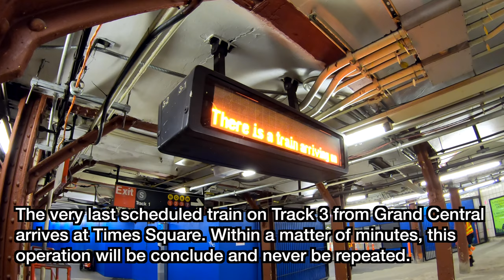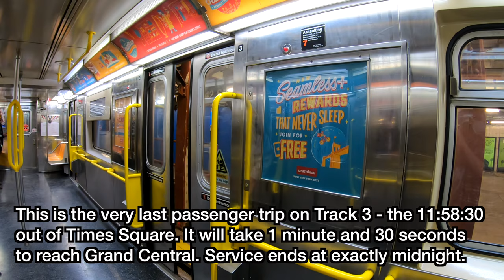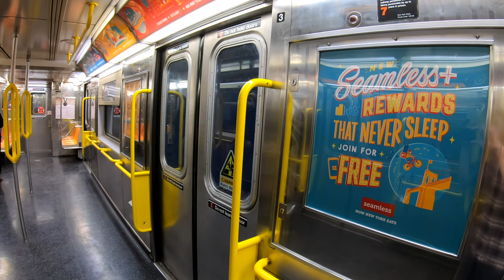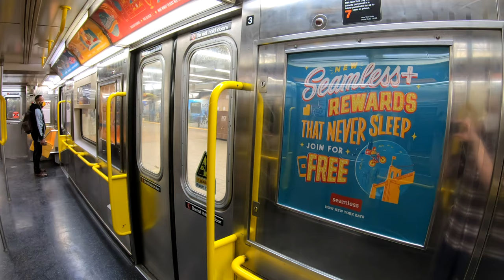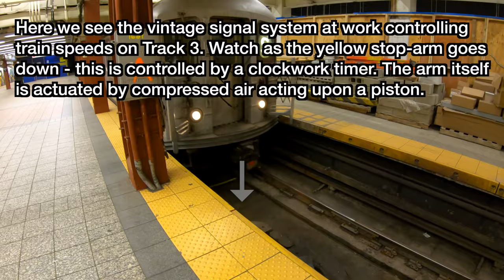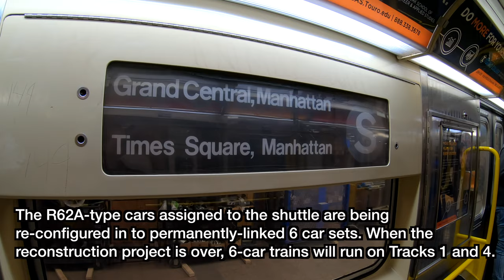⁴ᴷ⁶⁰ Last Run and Abandonment of Track 3 of the 42nd Street Shuttle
The 42nd Street Shuttle is undergoing a major reconstruction project that will significantly change its appearance and character. This video documents the very final hour of operation of Track 3 of the Shuttle, before it was abandoned forever. Enjoy!

Video taken on November 6th, 2020.